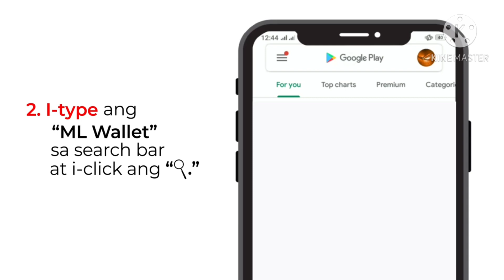Paano Magkaroon ng ML WALLET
Para po sa mga tpcians na gusto kaaroon ng mlwallet sa ml lhuillier para free of charge po pagpapadala niyo po ng bayad ng load

TANONG: ANO ANG ML WALLET?
SAGOT: ang ML WALLET ng MLHUILLER ay convenient way ng pagpapadala at pagtanggap ng pera ng libre at walang service fee o service charge.

TANONG: PAANO MAGKAROON NG ML WALLET APP?
SAGOT: sundan ang sumusunod na step
1) Download ML wallet app.
2) Sign up.
3) Go to nearest MLHUILLER BRANCH for KYC.
*sabihin mo sa teller papa-KYC mo ung ML WALLET mo,
then sundan lang mga sasabihin ng teller then teller na rin magsasabi sayO kung pwede mo na etong gamitin.

TANONG; PAANO GAMITIN ANG ML WALLET?
SAGOT: free of charge na lahat ng magpapadala sayo ibigay mo lang ang iyong buong pangalan at ml wallet account.
At less hassle na rin ang pagki-claim mo ng pera dahil isang cash out form nalang ang iyong fifill upon.

TANONG: ANO ANG ADVANTAGE NG ML WALLET?
SAGOT:
1) free to send & received money.
2) makikita mo na real time lahat ng padala sayO.
3) pwede ka na magtransfer ng pera ML wallet to ML wallet, at MLwallet to bank( with minimal charge) kahit nasa bahay ka lang at hindi mo na kailangan pumunta pa sa branch.
4) Monitor at recorded mo lahat ng transactions mo.
5) safe & convenient.

P.S:
*Bilang Dealer/Mobile Stockist/City Stockist,
Kakailanganin natin ng maraming MODE OF PAYMENTS na FREE OF CHARGE para sa ating mga retailers/dealers na malalayo.at isa ang ML WALLET sa maari nating gamitin.

note: LIBRE po pagkakaroon ng ML WALLET walang bayad
ngunit kailangan may data or net connection ka to open.